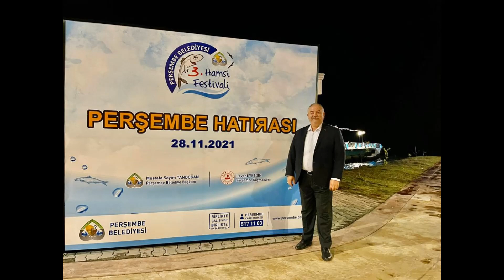Persembe Resim ve Video Slayt Show